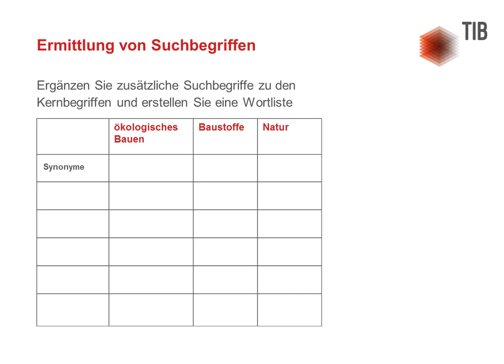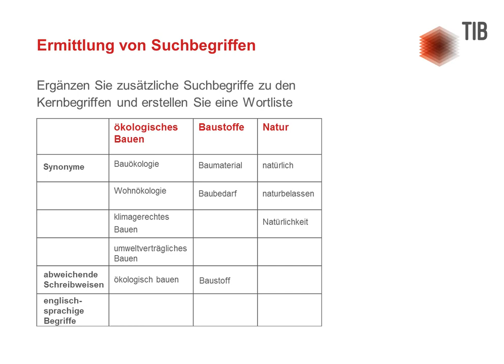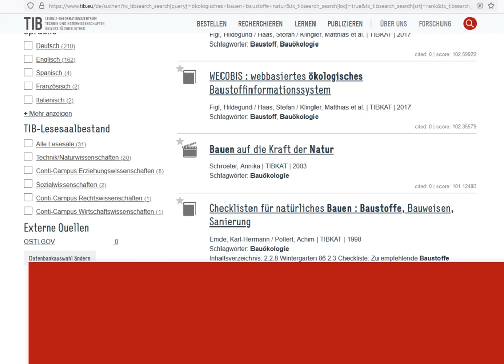Wie ermittele ich geeignete Suchbegriffe?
Sie schreiben eine Arbeit und suchen passende Literatur? Eine wichtige Grundlage bei der Recherche sind die passenden Suchbegriffe. Wir zeigen Ihnen hilfreiche Tipps zur Recherchevorbereitung.